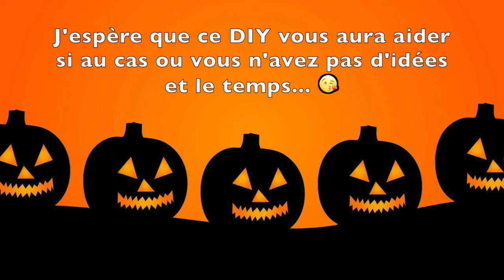DIY Halloween De Dernière Minute 🎃👻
Je suis contente de revenir pour un diy de dernière minute ^^
BSXXX A TOUUSSS!!!

Il vous faudra un bidon
Des marqueurs
Une guirlande